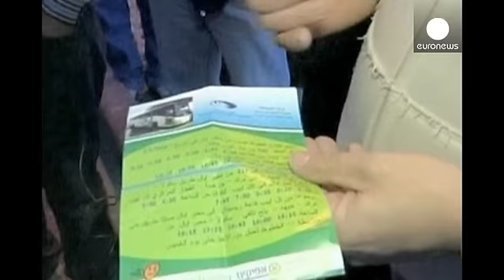Le projet mort-né de séparation des bus entre juifs et arabes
À peine décrété et immédiatement annulé par le Premier ministre israélien : Benjamin Netanyahu a cassé ce mercredi la disposition du ministère de la Défense qui prévoyait, par mesure de sécurité, d'exclure les Palestiniens des autobus israéliens.

Dans la matinée, en Cisjordanie, les passagers n'étaient pas encore au courant que la mesure avait été annulée.

"J'ai entendu la nouvelle, mais je n'ai rien remarqué" expliquait Khaled Al-Shaikh. "Bien sûr, cela nous affecterait directement, mon père…